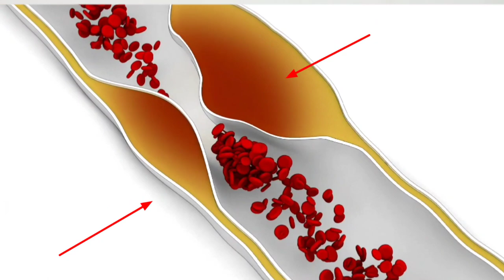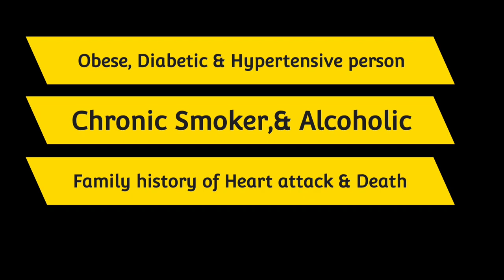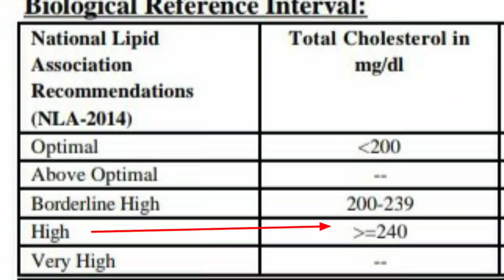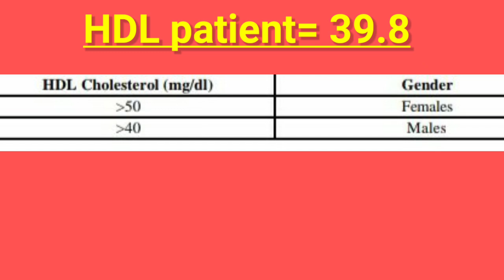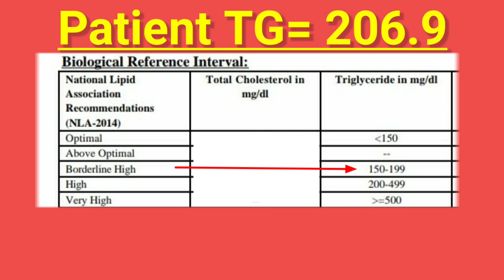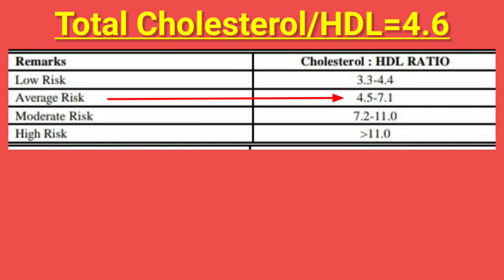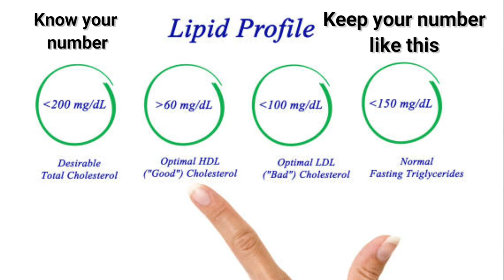Lipid profile test, Lipid profile test normal range, Lipid profile test kya hota h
Hii, myself Dr Nagendra thalor interventional cardiologist
Today we will discuss about lipid profile test, what is lipid profile test, why we need this test, how to prepare for test
Why need fasting for lipid test, how to read Lipid test report, what are normal range of lipid test,
Indication of lipid profile test, what are various test should be done for risk assessment.
How to manage if lipid profile test is high
Cholesterol is good or bad for health?
We know all about these points
For reduction of triglycerides and cholesterol we can watch below video also